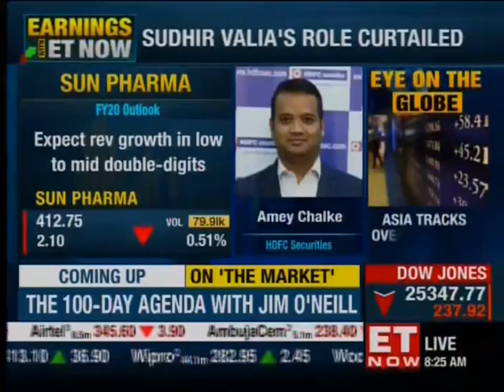Amey Chalke on ET NOW 29-05-2019